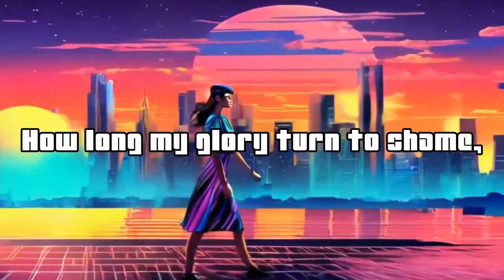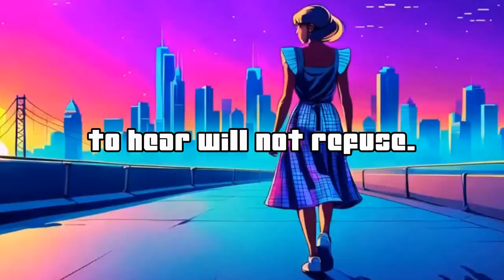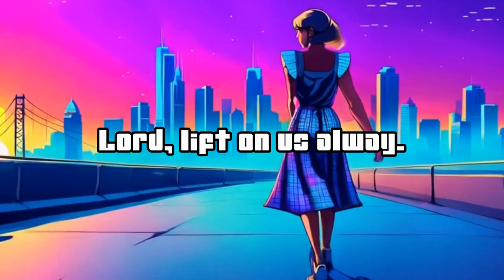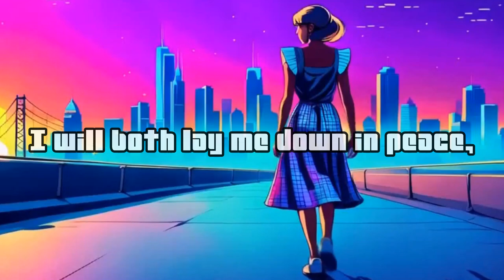Psalm 4 | Set to Music | Retrowave | 1650 Metrical Psalter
▶Original posted by  @philipderrida5990
🌇Background video I used was created by me with AI Tools.
✅So the base of this is the 1650 Metrical Psalter but I have compared it to the KJV and it is all the same meaning. This translation has had literally every word and phrase carefully weighed for faithfulness to the original Hebrew texts. But I still compared it to the KJV just to be sure it does not teach false doctrine.